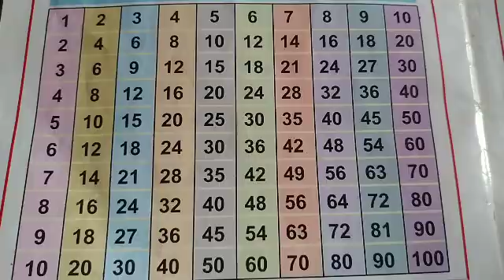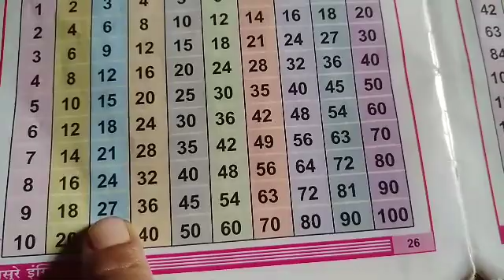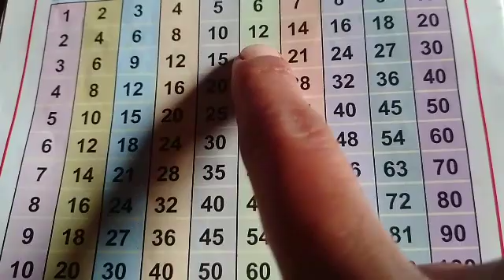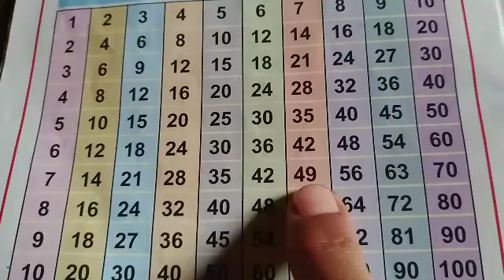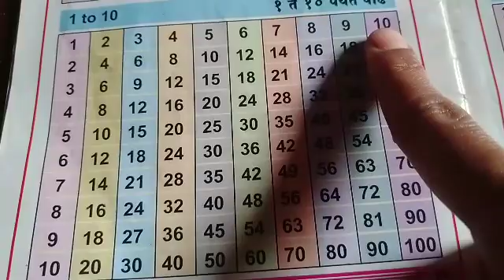Table#table#learnmaths Learn fir kids#123numbers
Basic Maths concept kids ,Class 1,Class 3,Class 3,Grade 1,Grade 3,Grade 3

table of multiplication 1-10
learn multiplication
learn multiplication table of 2 to 10
maths tables
maths table 1 to 10 in english
math table 2 to 10
math tables in english
math multiplication table
math multiplication table 1-10
math multiplication table 1 to 10
tables chart

time table 5 to 10
maths concept for class 1
2 se 10 tak pahada
2 se 10 table
2 se 10 tak
2 se 10 tak ke pahade
2 se 10 tak pahada english mein
2 se 10 tak pahada hindi mein
2 se 10
2 se 10 tak pahada hindi mai
maths
Arithmetic
premath concept

Basic Maths
maths basic
maths basic concepts
maths basics
maths basics in english
maths tricks
maths basic formulas
math concepts